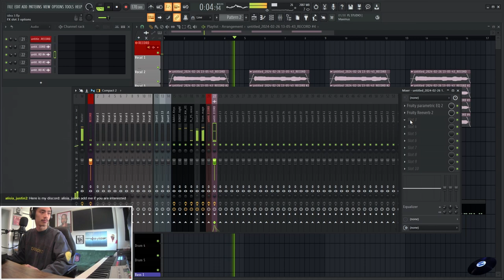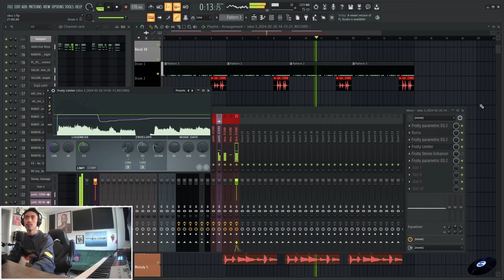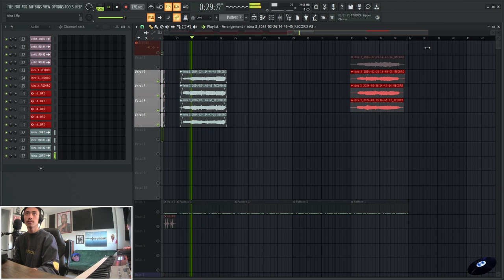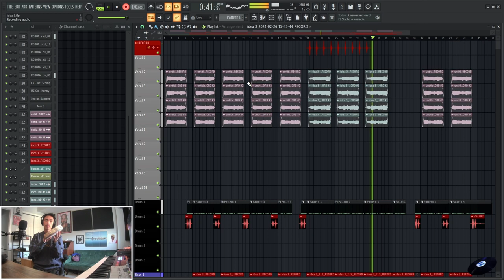Working Off A Vocal Melody Idea